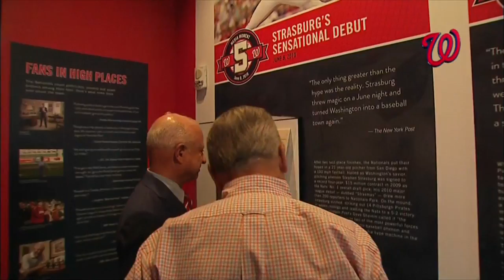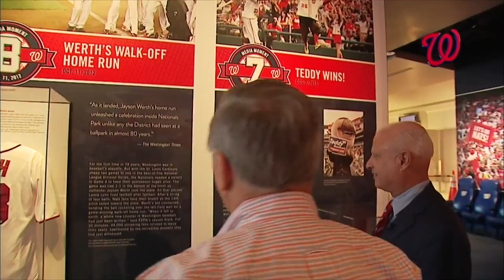Mark Lerner and Johnny Holliday visit the Nationals exhibit at the Newseum (Part II)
In honor of the Nationals' 10 seasons in Washington, the Newseum has opened a "Nationals at 10: Baseball Makes News" exhibit highlighting the most memorable moments in Nats history. The exhibit will be open until Nov. 29.